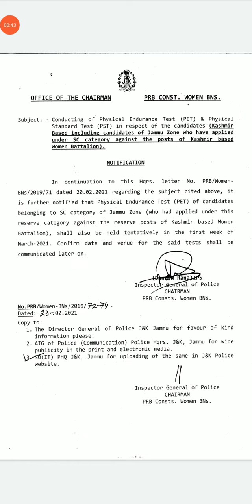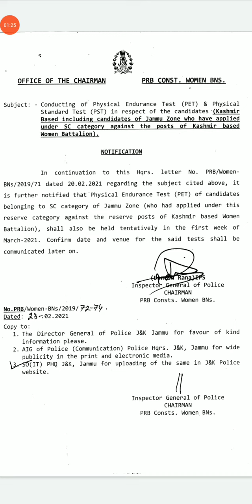j&k police recruitment first week of March | physical test date